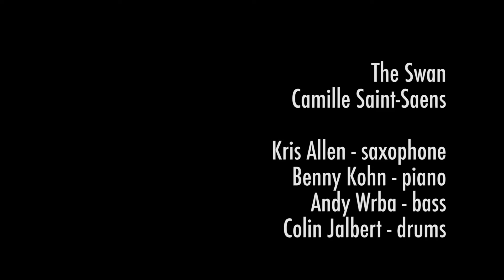The Swan - Andy Wrba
The Swan

Written by Camille Saint-Saens

Arranged by Andy Wrba

Kris Allen - saxophone
Benny Kohn - piano
Andy Wrba - bass
Colin Jalbert - drums